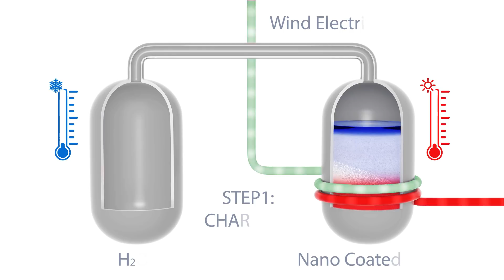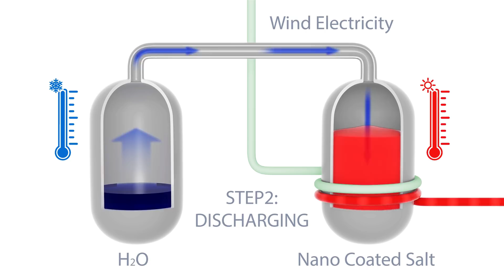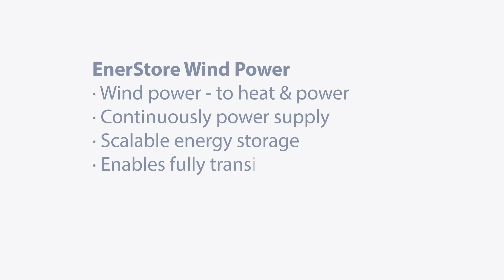SaltX Wind Power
-Wind power - to heat & power
-Continuously power supply
-Scalable energy storage
-Enables fully transition to renewables
-Environmentally friendly
-Non-toxic